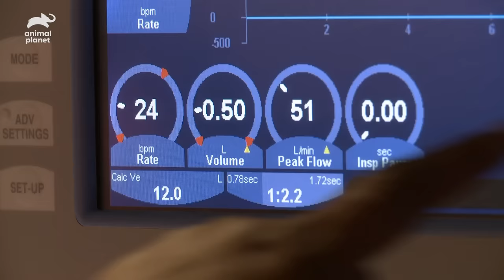Valley Fever: Fungus Attacks 6-Year-Old Boy Through Soil | Monsters Inside Me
From Season 5, Episode 2: West Nile Attack!
A 6 year old boy contracts Valley Fever from inhaled soil.